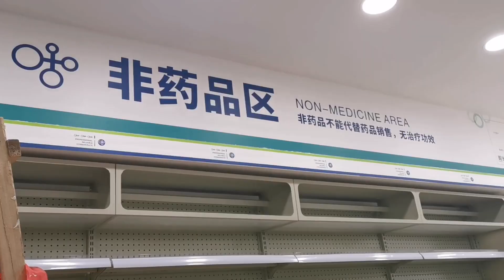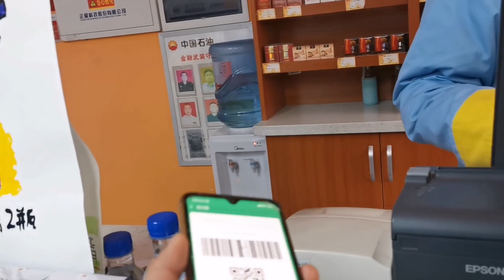冬季离不开柴暖，小芳想通过这个方法加油，为什么会失败呢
一家三口以房车为家，记录房车生活
A family of three takes the RV as their home and records their RV life
更多【小芳的房车生活】精彩视频